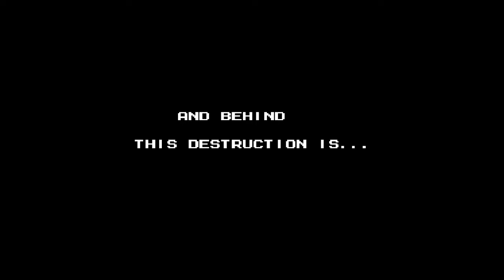Mega Mandays - Mega Man 5 P01 - Stone Man